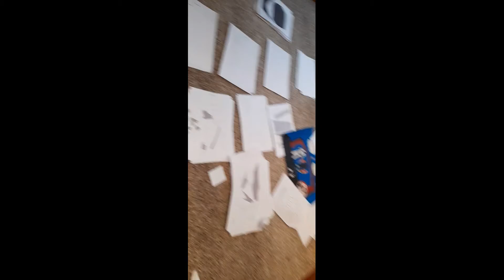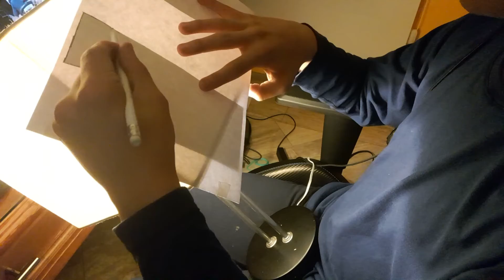Construyendo mi propia armadura de IronMan Extremis V2!!! Parte 1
El folder con la información del traje y con la aplicación para que puedan ver los modelos en 3D